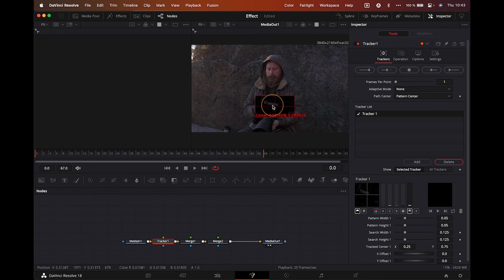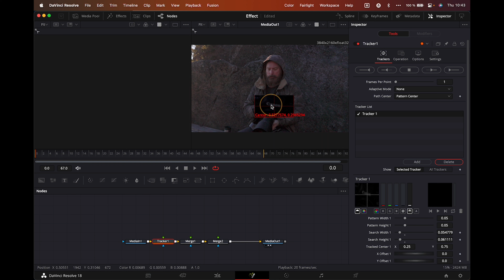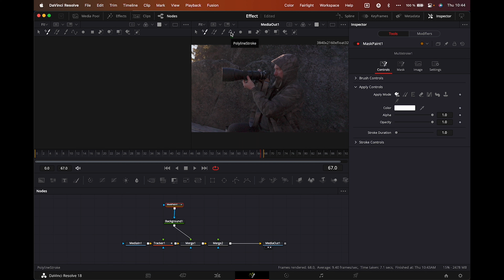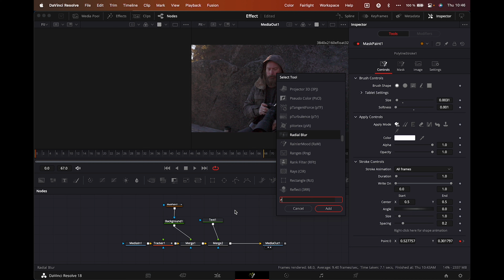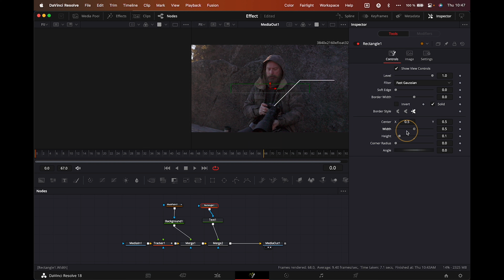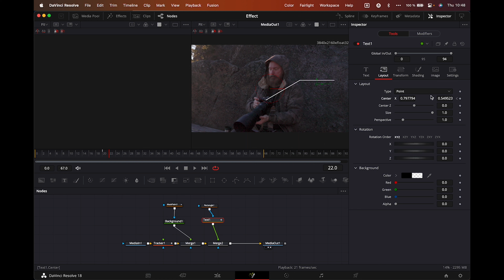Så skapar du en professionell callout-effekt i Davinci Resolve - Tutorial på svenska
Camera: EOS R6 | DJI Action 3
Microphone: DJI Mic | Røde NT-USB Mini
Lenses: RF 70-200 F2.8L | RF 35mm F1.8